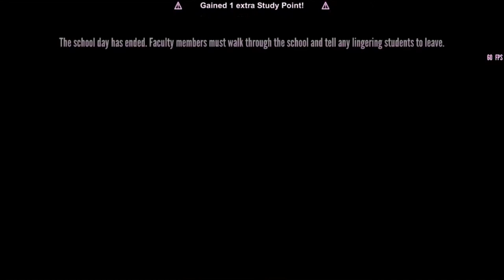Kidnapping Osana - Yandere Simulator [DEMO]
[1 like = Petition for making for putting my OC to the game]

In this video, we are gonna elimating Osana by kidnapping her.

Songs used on the video:

- Moon Color Chainon (Sailor Moon Eternal Main Theme) [Intro screen made by: @SMG3_SNITCH ]
- Main Menu (Demo) by @OnlyWednesdayMu